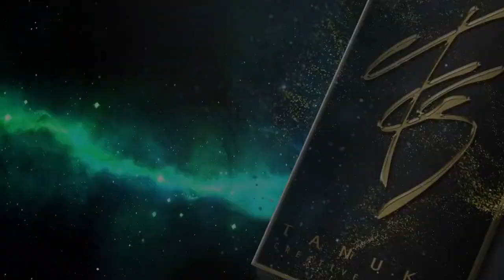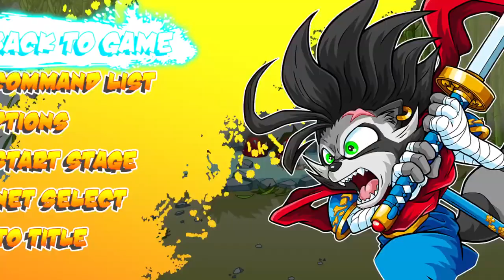Jitsu Squad Cheio de Referência ao Classicos !!!!!!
Jitsu Squad é um beat 'em up cooperativo de 4 jogadores com ação de desenho animado em ritmo acelerado e batalhas caóticas malucas! Domine a dificuldade, suba de nível e use seus movimentos e armas especiais únicos para derrubar o feiticeiro malvado e salvar a galáxia !!

Data de lançamento inicial: 29 de março de 2022
Desenvolvedor: Tanuki Creative Studio
Estúdio: Tanuki Creative Studio
Plataformas: PlayStation 4, Nintendo Switch, Xbox One, Microsoft Windows
Gêneros: Jogo eletrônico de ação, Jogo eletrônico de luta, Jogo eletrônico independente, Jogo eletrônico de tiro

MÍNIMOS:
SO: Windows 7 (64 bit) or Newer (64 bit)
Processador: 2.5 GHz Dual Core
Memória: 4 GB de RAM
Placa de vídeo: NVIDIA GeForce GTX 760, AMD Radeon R9 270X, or better
DirectX: Versão 11
Armazenamento: 5 GB de espaço disponível
Placa de som: -
Outras observações: -

RECOMENDADOS:
Processador: Intel i5+
Memória: 16 GB de RAM
Placa de vídeo: NVIDIA GTX 960 / Radeon HD 5750 or better
DirectX: Versão 11
Placa de som: -
Outras observações: -